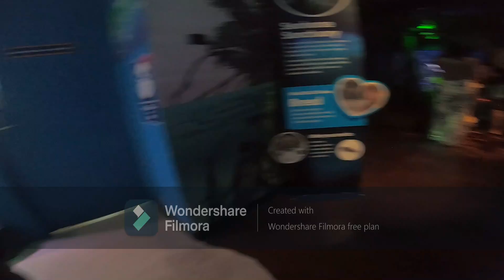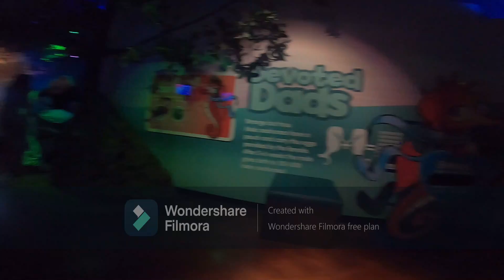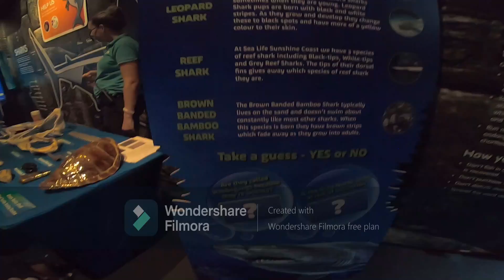Sea life Sunshine Coast part 1